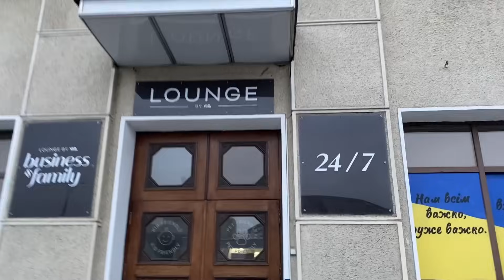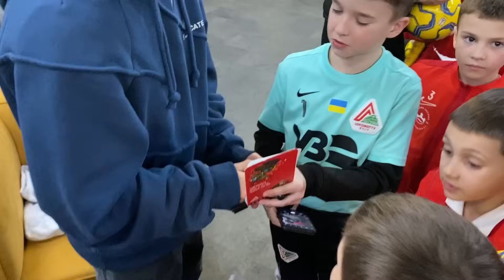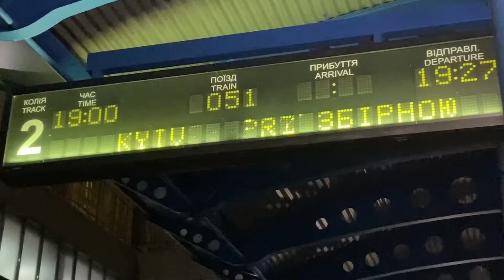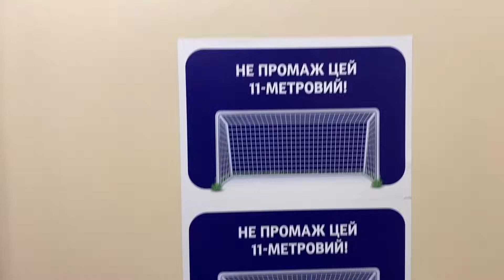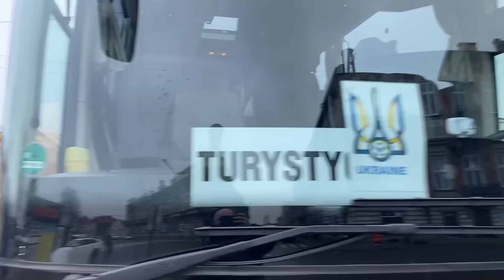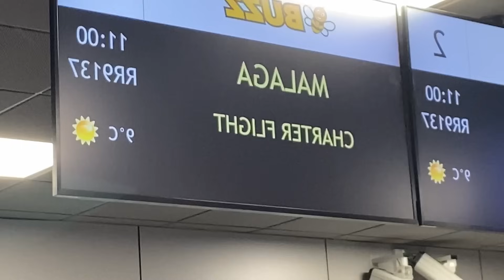🔥 ЗБІРНА УКРАЇНИ В МАРБЕЛЬЇ: Зінченко в команді / інтерв'ю Бражка / Cудаков про Боснію і Мудрика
У новому випуску говоримо про першу зустріч збірників і відʼїзд до Марбельї на підготовку до матчу з Боснією та Герцоговино. Вже 21 березня наша Головна Команда зіграє в Зениці у півфіналі плей-оф відбору Євро-2024. В разі перемоги нас чекає ще матч 26 березня. Та гра відбудеться вже у Вроцлаві.

🔥Збірна України зустрілась вперше у 2024 році
🔥 інтерв'ю Бражка
🔥Ванат йде на рекорд
🔥Судаком чекає більшого від Мудрика
🔥Зінченко перший легіонер в таборі збірної

0:00 ТИЗЕР
0:45 Зустріч гравців збірної на залізничному вокзалі у Києві
2:25 гострі запитання від юних гравців
4:55 Пресконференція Реброва
6:20 Інтерв'ю Бражка
14:17 Ванат про новий рекорд
19:30 збірна України в Польщі
23:20 Судаков чекає від Мудрика більшого
28:00 Інтерв'ю Гуцуляка
31:20 Збірна в Іспанії
33:20 Зінченко перший легіонер на зборі